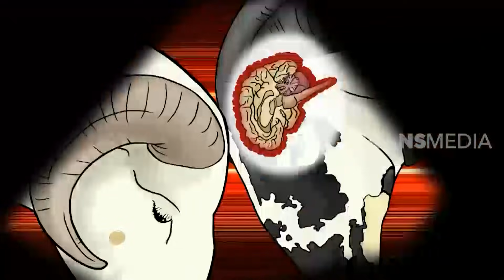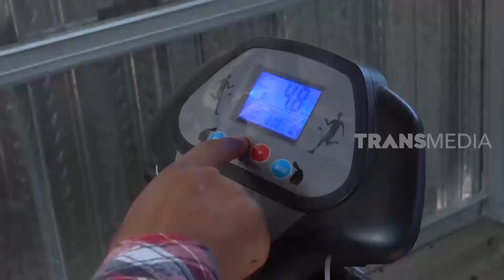Domba Garut Tandungnya Emang Imut imut Nyeremin | SI OTAN (07/01/21)